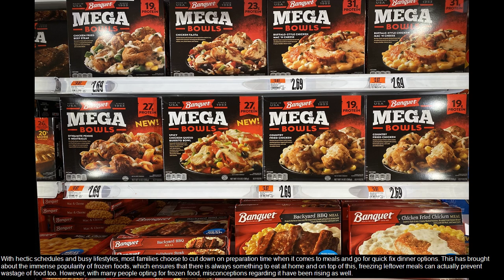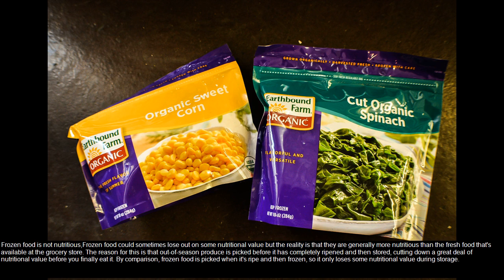food freezing freezing - food freezing - estimate freezing time using pham's method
food freezing freezing - how to freeze food like a pro! a short summary of the differences between freezing food using mechanical freezing and cryogenic freezing.

how flash-freezing preserves food quality.
 learn how to freeze fresh food for later.